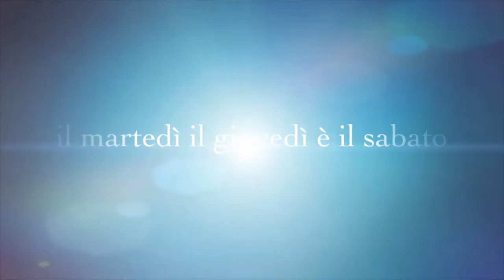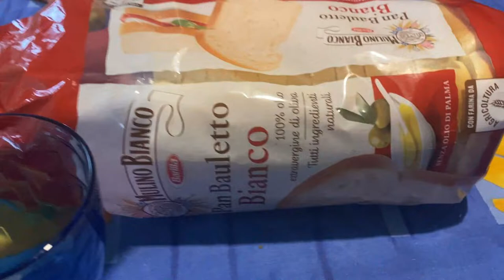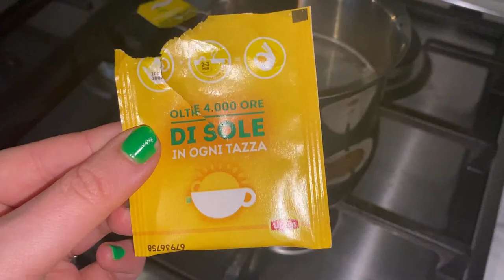COSA MANGIO IN UN GIORNO 🍳 WHAT I EAT IN A DIET DAY 🥞 2021